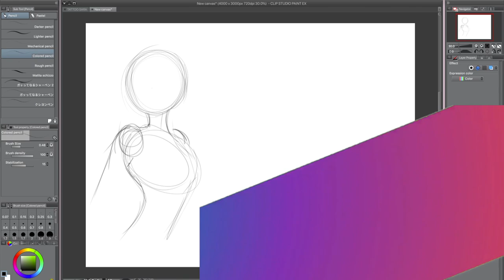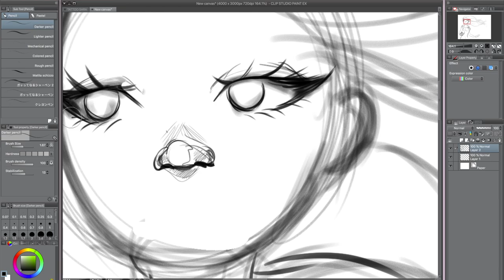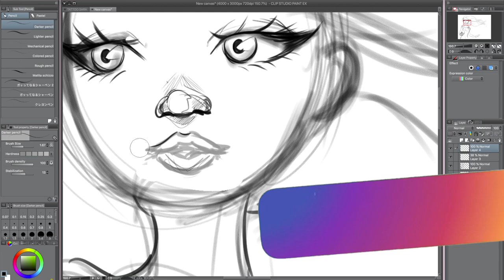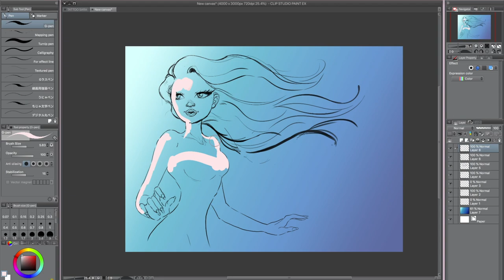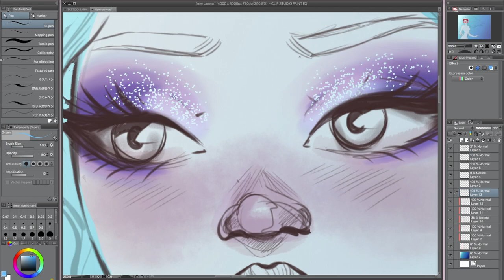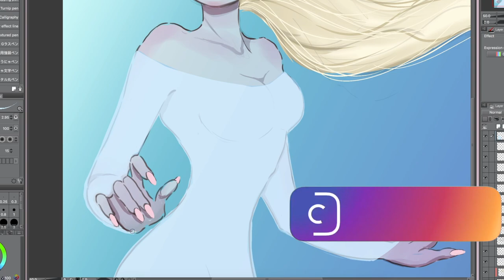FROZEN 2💙 - SPEED DRAWING debbymas2019 day 3🎄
𝓵𝓸𝓿𝒆 𝔂𝓸𝓾💗
𝙳𝚎𝚋𝚋𝚢